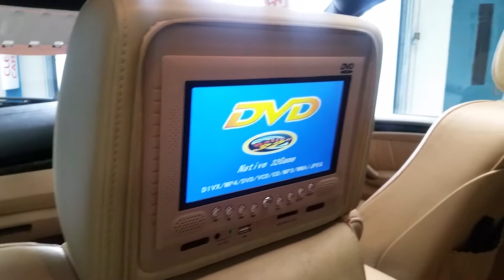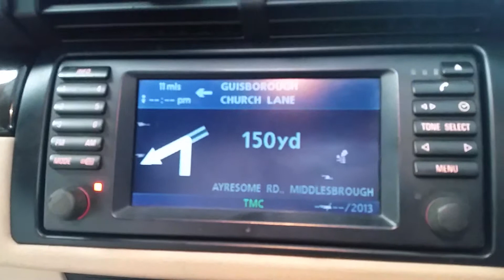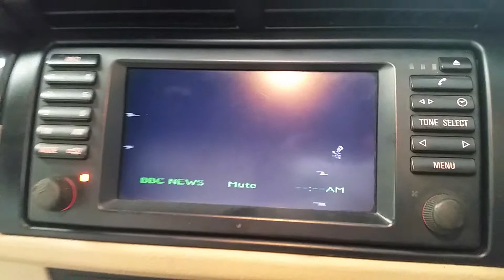22 February 2016